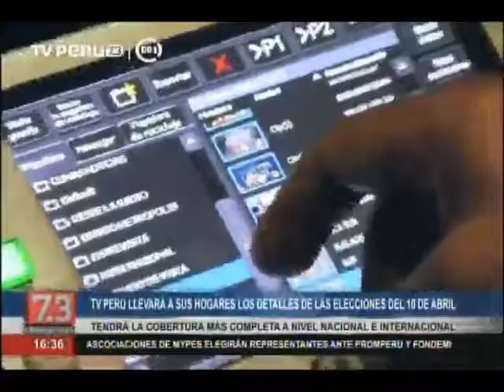TV Perú tendrá la cobertura más completa de este 10 de abril